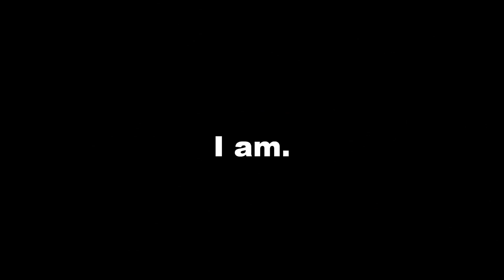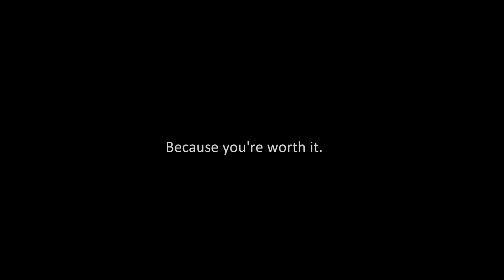World of Warcraft - Little TB.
Tired of missclicking attacks on Gamon and get killed? Little TB is the place for you, and it's like a dream!